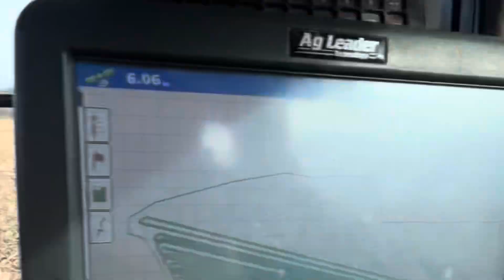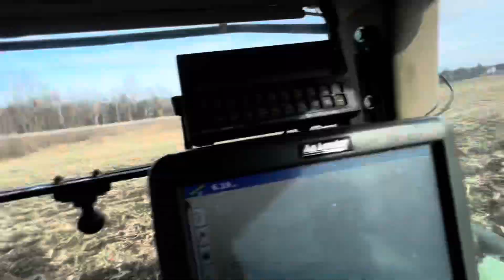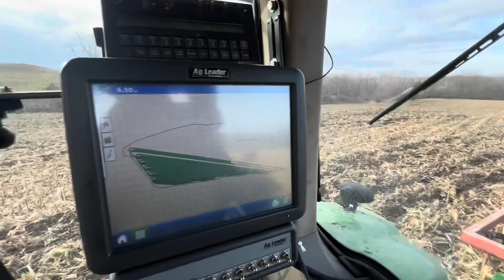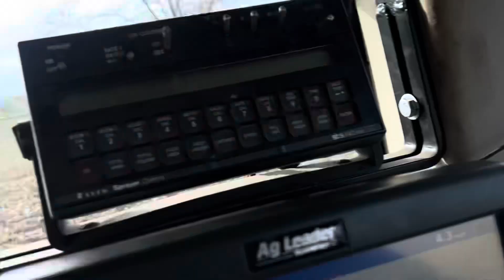Getting To Do Some Fall Tillage With The Brillion Disc Ripper